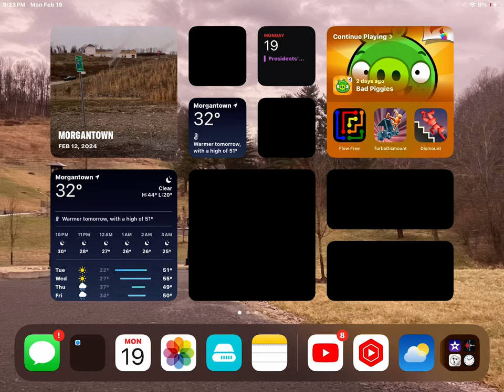February 19, 2024